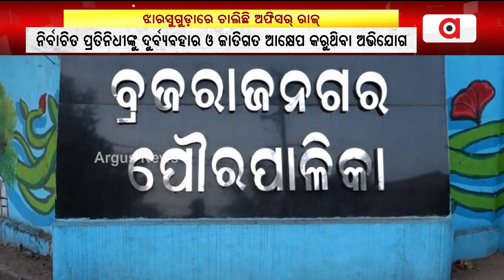ଝାରସୁଗୁଡ଼ାରେ ଅଫିସର୍ ରାଜ୍ || Brajarajnagar Municipality Chairperson || Complaint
ପୁଣି ସାମ୍ନାକୁ ଆସିଲା ଝାରସୁଗୁଡ଼ାରେ ଅଫିସର୍ ରାଜ୍ । ପୌର ନିର୍ବାହୀ ଅଧିକାରୀଙ୍କ ନାଁରେ କାନ୍ଦି କାନ୍ଦି ସାଘାଂତିକ ଅଭିଯୋଗ ଆଣିଲେ ବ୍ରଜରାଜନଗର ପୌରପରିଷଦ ଅଧ୍ୟକ୍ଷା ।